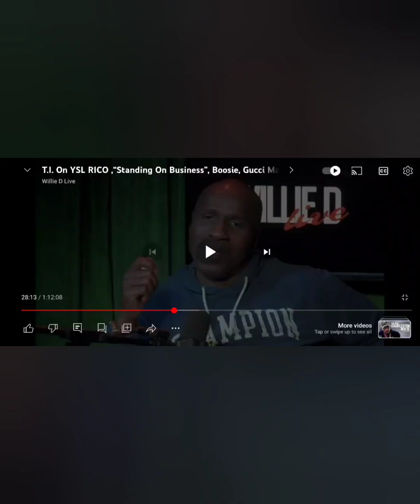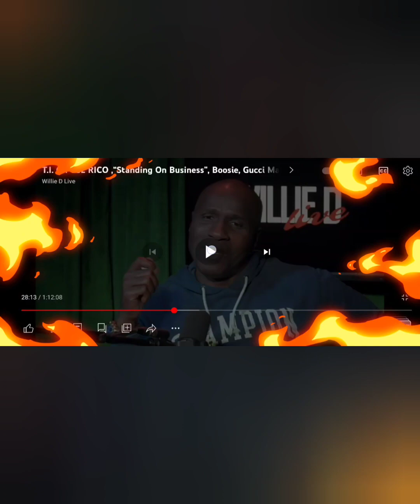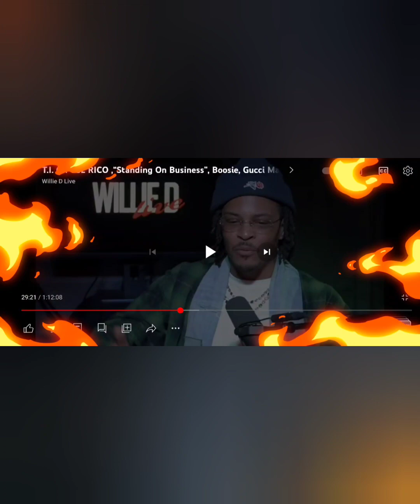Willie D interviews T.I. !! Two living legends !!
Listen to the words of the wise!!